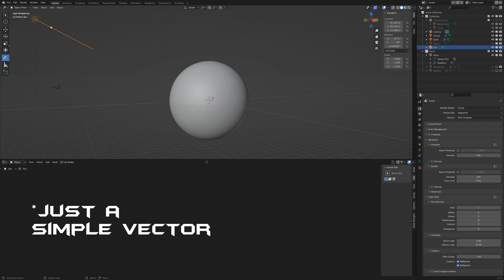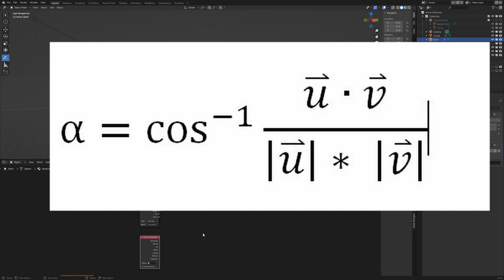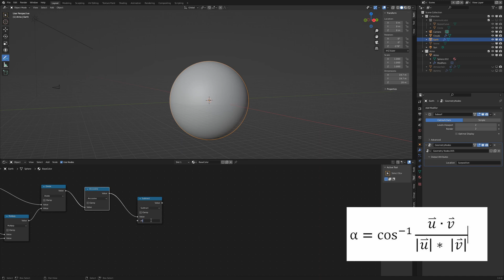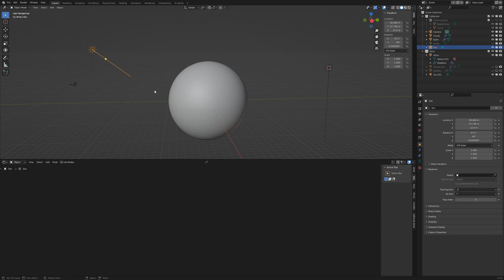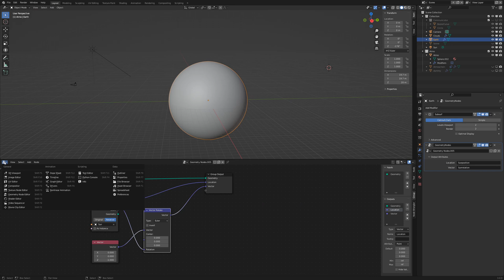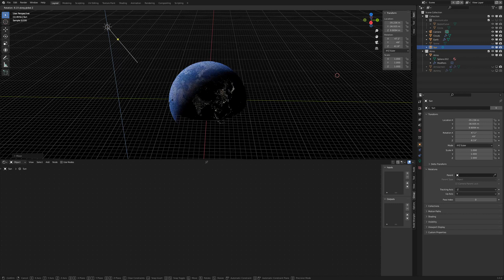Solving an old problem from Blender Guru's earth tutorial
In this video we will solve a problem from Blender Guru's earth tutorial. In this old tutorial the day and night transition is controlled by a normal node.

If you adjust the direction of the sun you have to tweak the normal node again. This process is also not suitable for animation.

With geometry nodes we can solve this problem.

content:
0:00 amazing intro
1:29 Planing and geometry node setup
3:10 formula and shader setup
4:55 test and evaluation
5:47 enhanced version